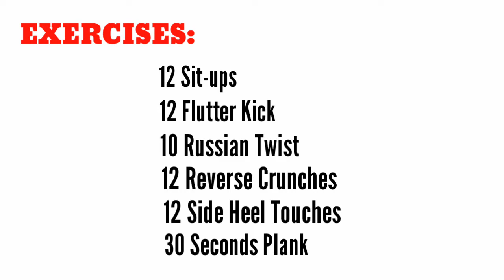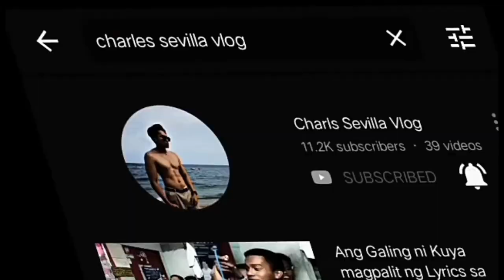6 PACK ABS WORKOUT AT HOME - NO EQUIPMENT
6 PACK ABS WORKOUT AT HOME - NO EQUIPMENT

These Abs Excercises is really effective and very easy to do. You don't need any equipment, just your body weight.

Im pretty sure that with proper exercises, diet and rest you can get those abs that you want!